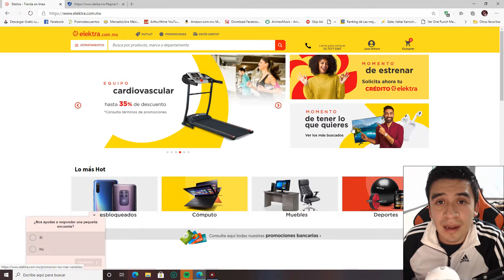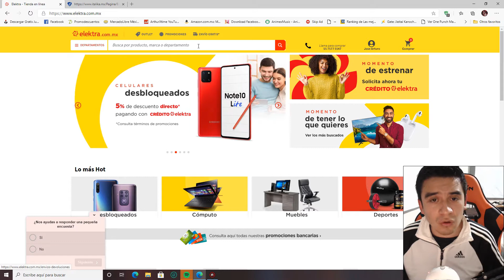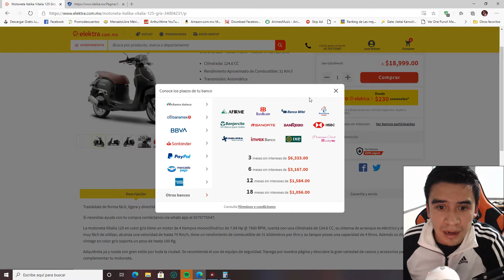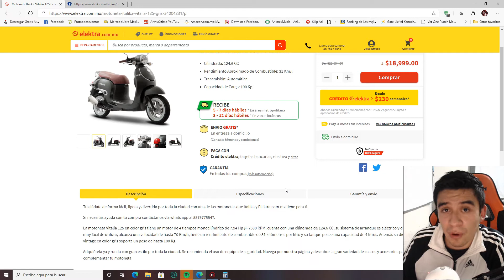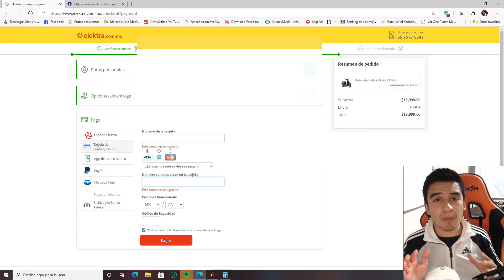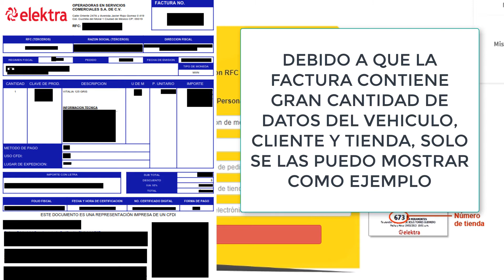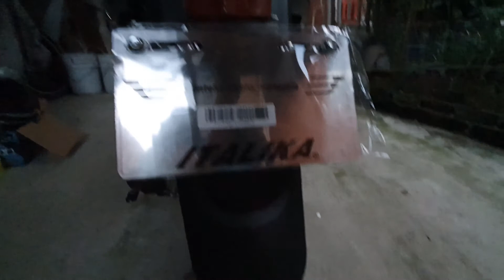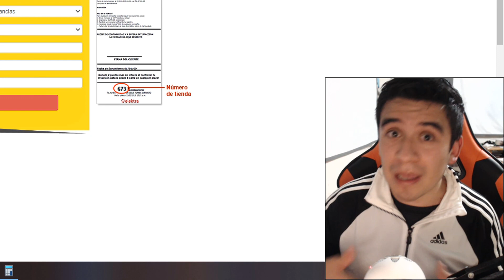Comprando una Italika en Elektra.com.mx ¡Mi experiencia!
Buena noche amigos, les comparto un tutorial/ experiencia de como comprar en Elektra, en este caso compramos una motocicleta marca Italika.

Un saludos a todos.

PD: Resubi el video ya que olvide eliminar algunos datos personales.